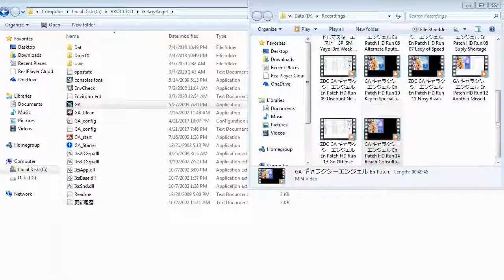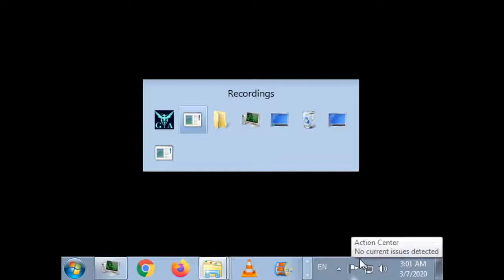ZDC GA ギャラクシーエンジェル En Patch HD 15 Ships of Hope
Since those ships means that they still have Allies they can rely on. Too bad their leader isn't as good a Luft. Thankfully the team gets an unintentional help with that with Eonia getting rid of the 2.